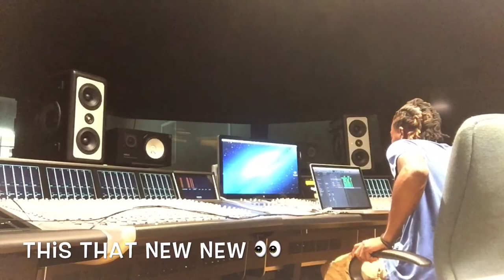Mic Hargrove in the studio setting the vibe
FOLLOW HARGROVE